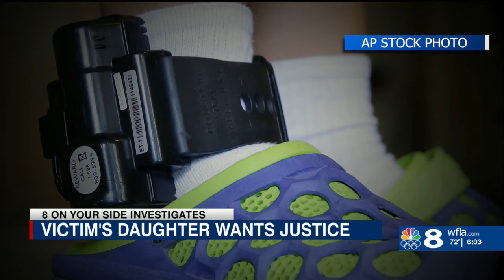Murder victim’s daughter on search for fugitive stepdad